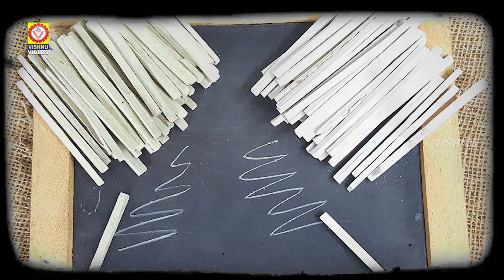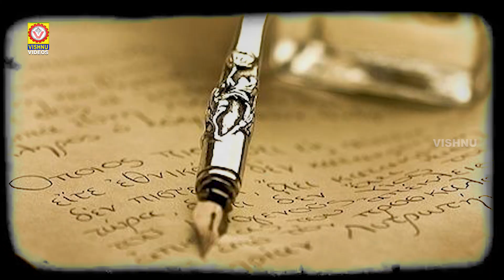Latest Super Hit Telangana Folk Songs | Entha Sakkani Dani Vammma Pennu Song |Vishnu Audios & Videos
Watch Entha Sakkani Dani Vammma Pennu Song only on Vishnu Audios & Videos.

Song Details:

Song Name: Entha Sakkani Dani Vammma Pennu
Singer: అరుణోదయ నాగన్న
Lyrics: వెంకన్న